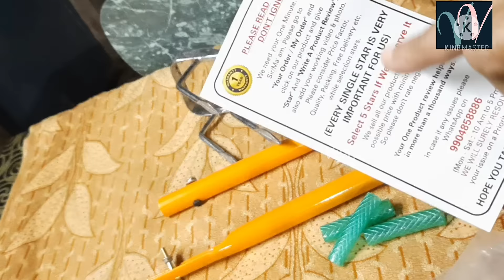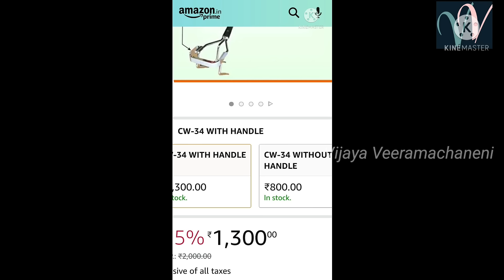ఇంటి పెరట్లో సులభం గా కలుపు తీసే యంత్రం || Amajon Product || Hand Weeder Review || Voice Of Vijaya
ఇంటి పెరట్లో సులభం గా కలుపు తీసే యంత్రం || Amajon product || Hand Weeder Review